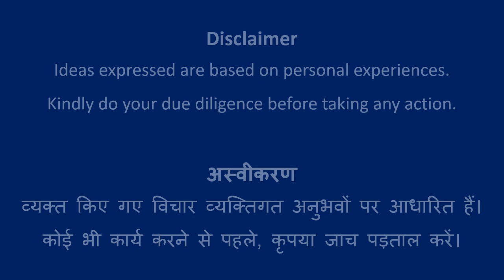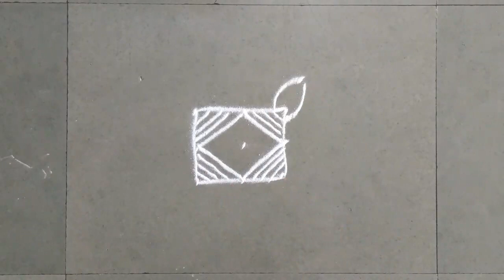Design #692 | Rangoli Art | Abhivyakti Creations